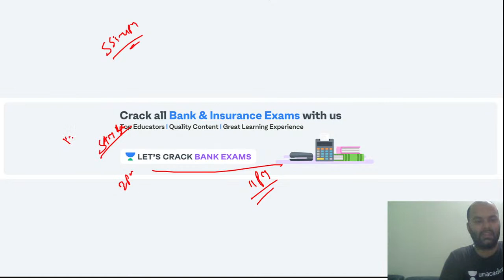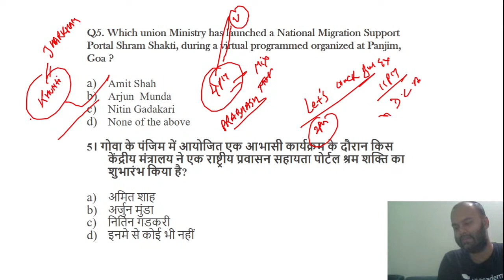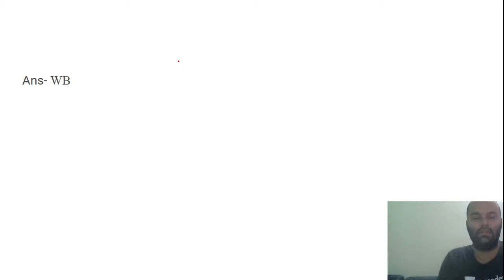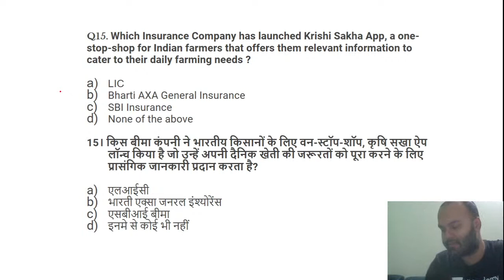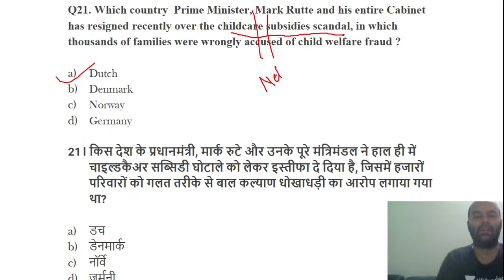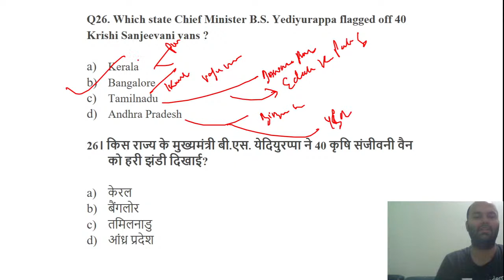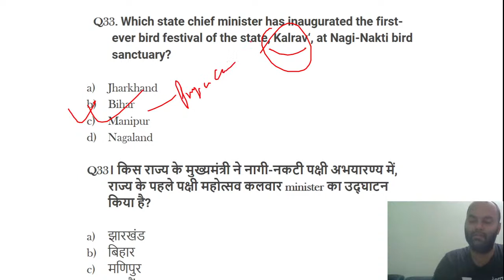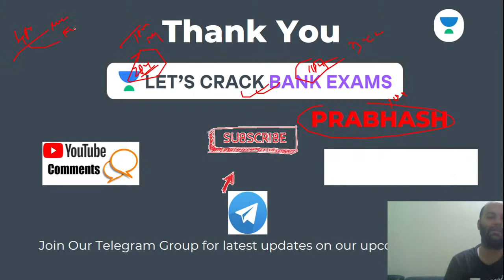Current Affairs MCQs | General Awareness | संभव Batch | Target SBI PO 2021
This session is based on Current Affairs MCQs. In this lesson, Prabhash Kumar shares his various preparation strategies along with examples that will help you to crack the exam.

Subscription.

Unacademy Subscription Benefits:
1. Learn from your favorite Educator
2. Dedicated DOUBT sessions
3. One Subscription, Unlimited Access
4. Real-time interaction with Educators.
5. You can ask doubts in the live class
6. Limited students
7. Download the videos & watch offline